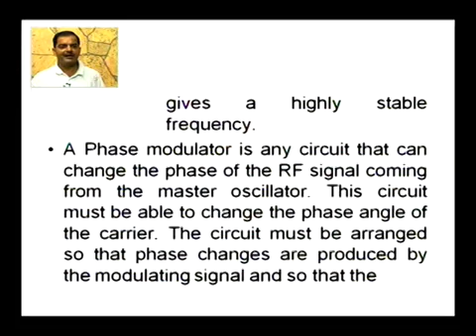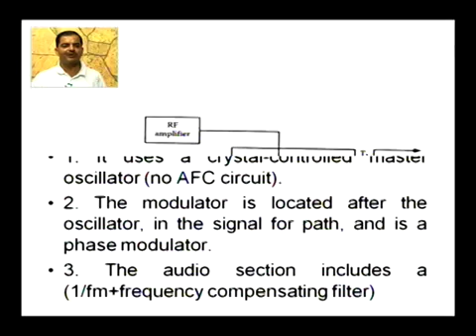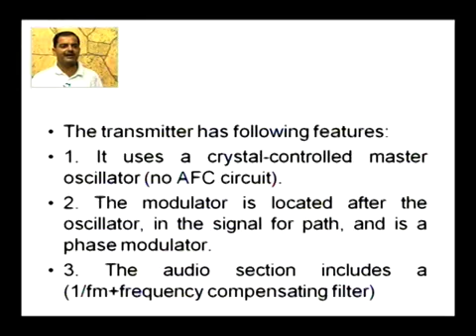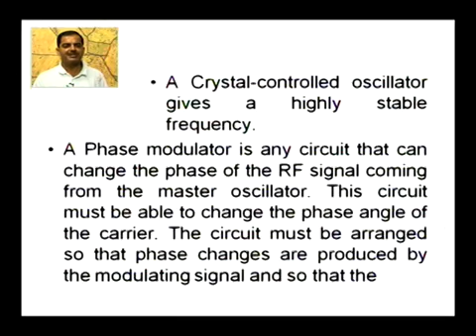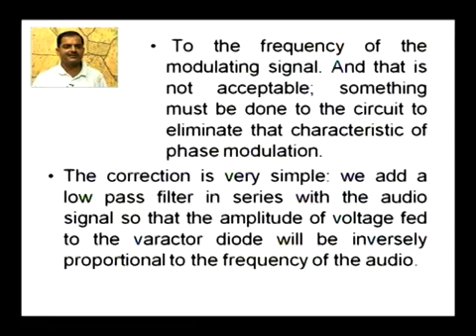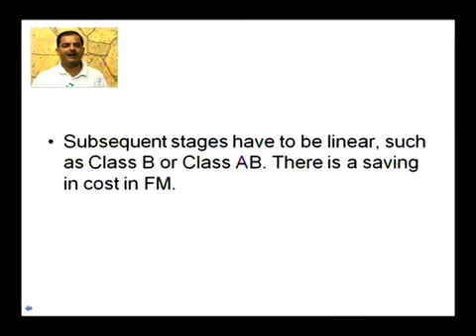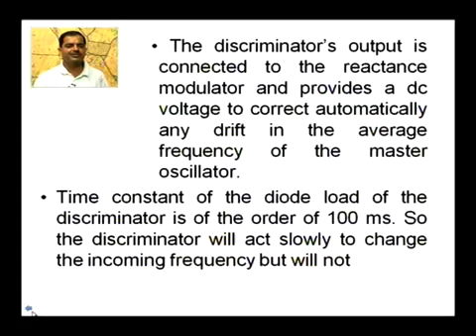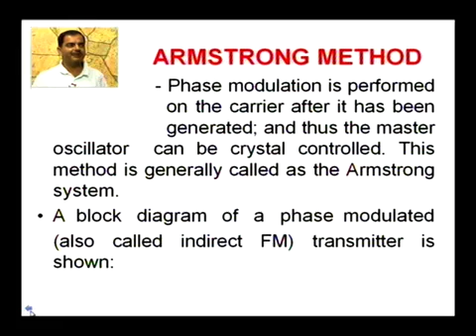FM Modulator 3rd Semester Part II Electronics